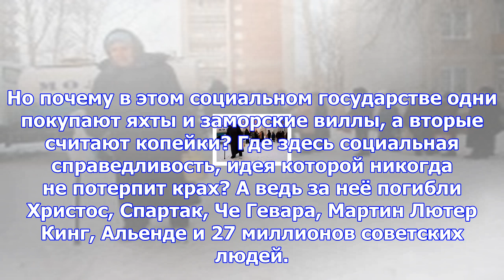На лекарства и кефир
Николай Губенко, режиссёр: — Каждый год государство наказывает своих граждан повышением процента инф...